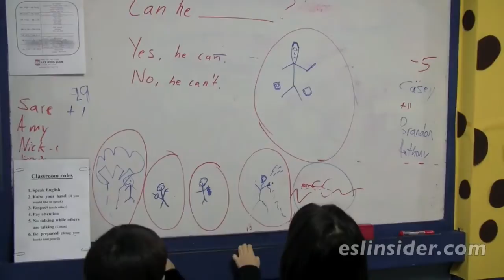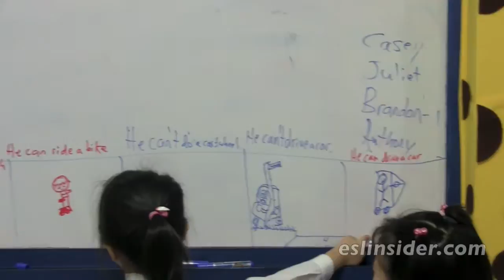ESL Activities - "Touch and Say"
You can watch this video, read simple bullet point instructions and find many more activities and instruction for teaching ESL/EFL at the above link.